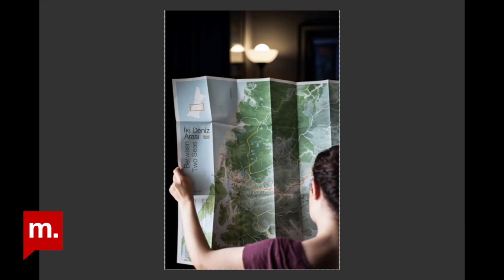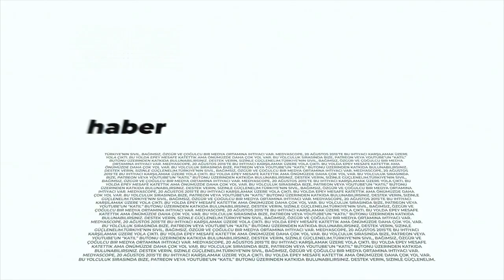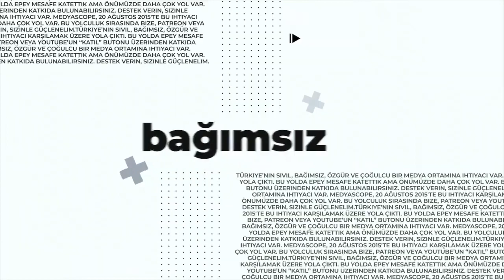Şehir Hepimizin Serkan Taycan ile Kente Doğru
Programda konuğumuz görsel sanatçı Serkan Taycan ile kişisel sergisi “Kente Doğru”yu ve 14 yıllık süreçte gerçekleştirdiği işlerini konuştuk.

Pratiğinde kenti ve kentliliği merkeze alan Taycan, kentin güncel dinamiklerini merkez, çeper, kamusal alan, aidiyet, kimlik, sınırlar gibi kavramlar ekseninde anlamayı gözetiyor. Fotoğraf serilerinden “Habitat”ta taşrayı incelerken, “Kabuk”ta İstanbul’un çeperlerine bakıyor, “Agora”da İstanbul’un meydanlarını konu ediyor. İki Deniz Arası yürüyüş rotasında ise Kanal İstanbul rotasını bedensel ve kolektif bir biçimde deneyimliyor.